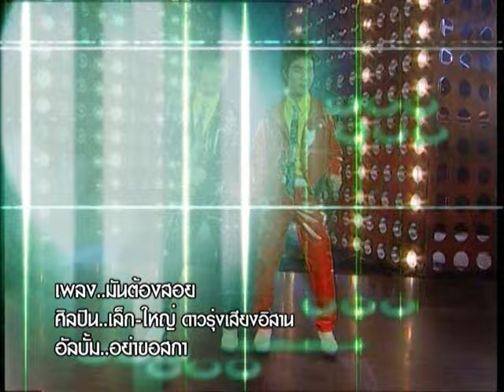มันต้องสอย - เล็ก-ใหญ่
เพลง : มันต้องสอย
อัลบั้ม : อย่าขอสกา
ศิลปิน : เล็ก-ใหญ่

ติดตามข่าวสารของ ดาวรุ่งเสียงอิสาน หรือฟังเพลงเพิ่มเติมได้ที่